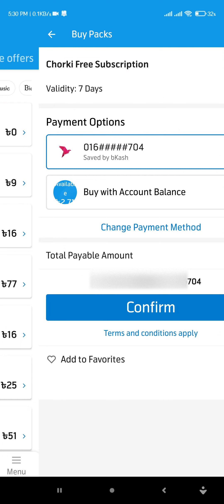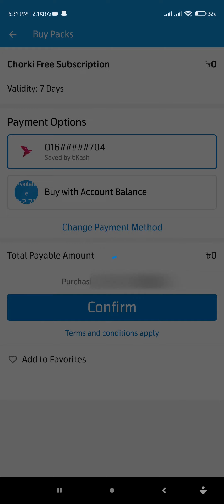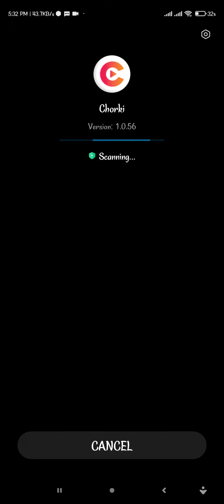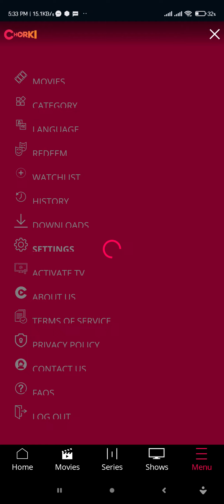Free Chorki Subscription | চরকি সাবস্ক্রিপশন একদম ফ্রি | কিভাবে একদম ফ্রিতে চরকি অ্যাপ ব্যবহার করবেন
In this video, I have tried to show a promotional offer of the Grameenphone, Where a Charki subscription can be taken absolutely free for seven days through Grameenphone.